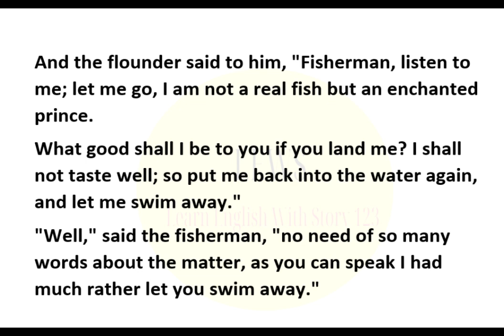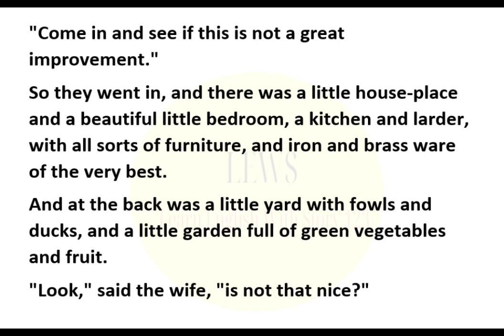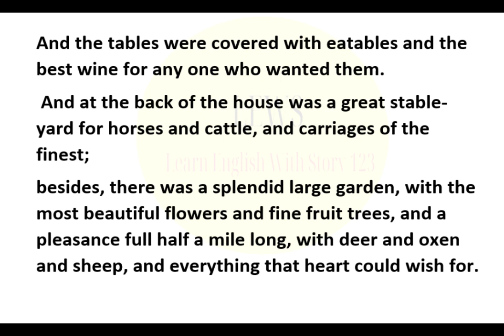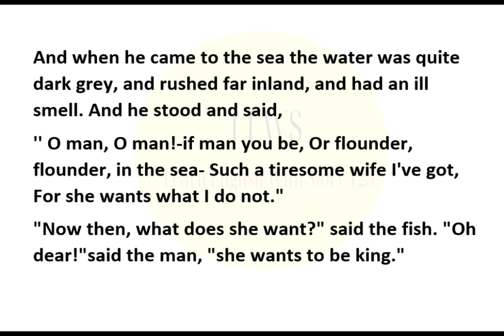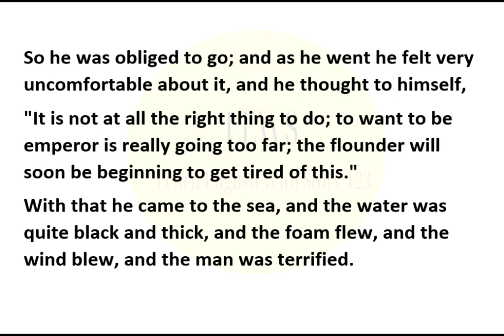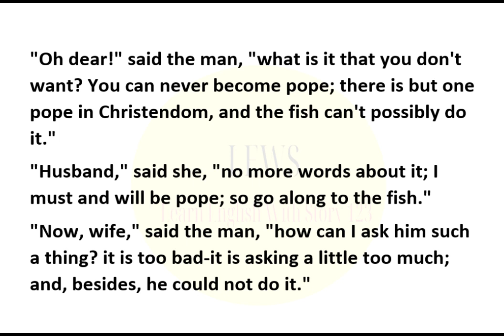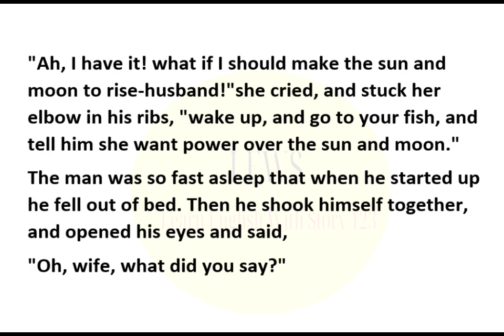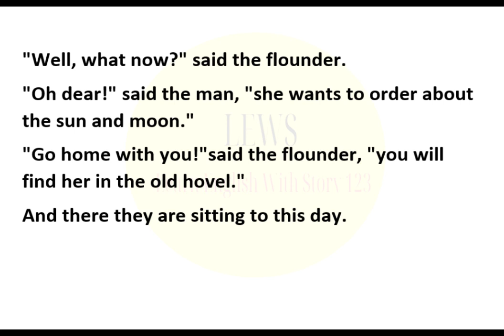Learn English With Story || The fisherman and his wife